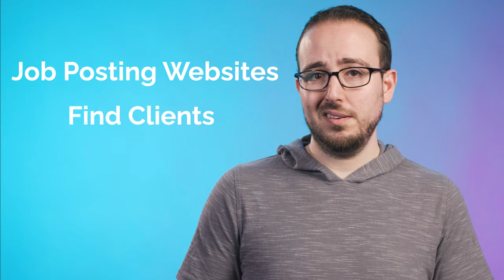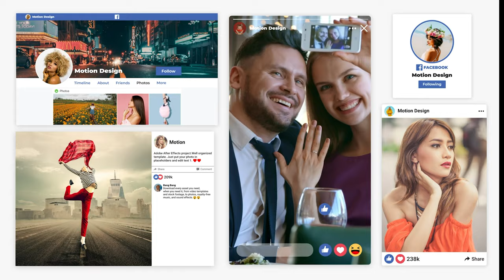How To Get More Video Clients - Videography Business Tips